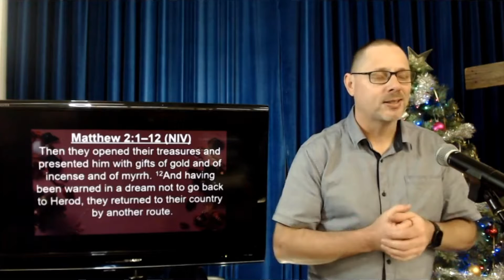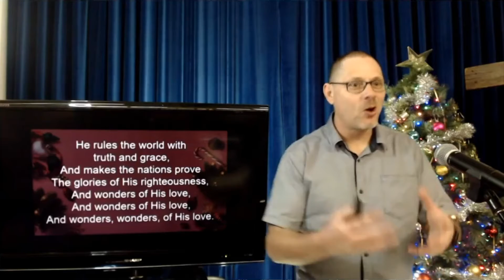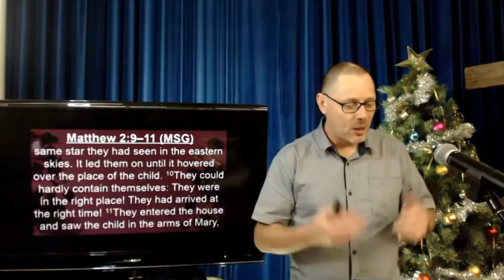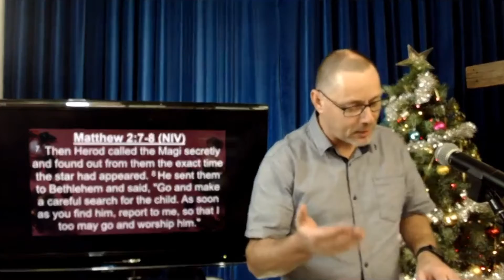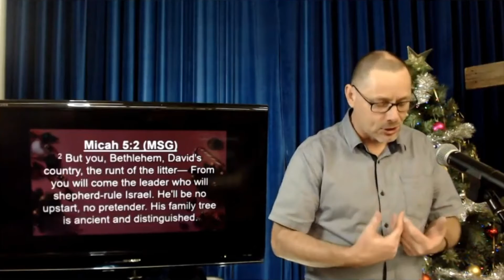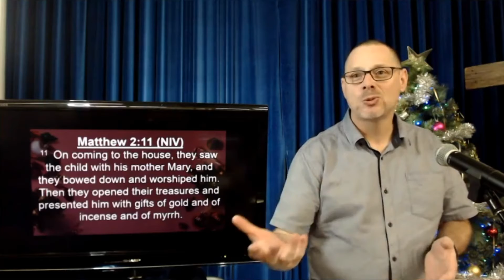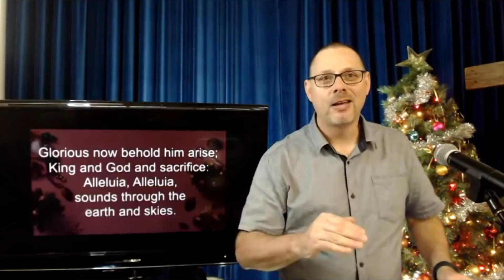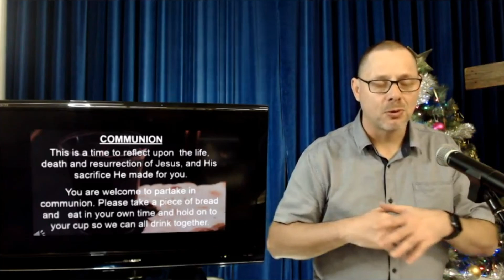19/12/21 | The Carols we Sing Part 4 | Tim Clark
Pastor Tim continues with Part 4 of The Carols we Sing at Christmas time and the impact they continue to have upon us today as they tell the Christmas story.